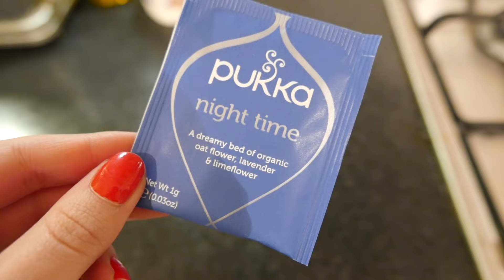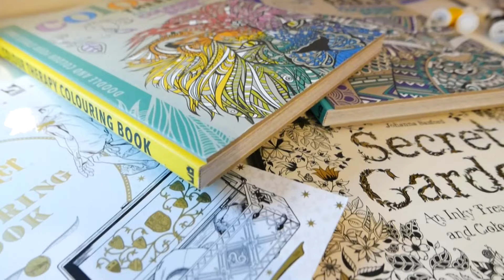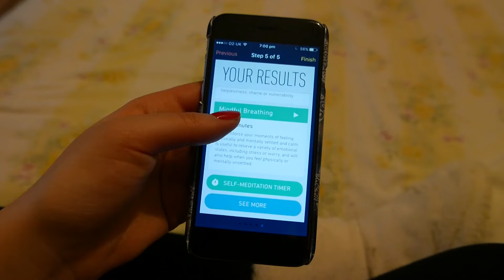How To Deal With Stress | Natasha Brown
This one turned out to be quite motivational...
From tea to mediation, here are a few ways I like to wind down and chill out. Enjoy!